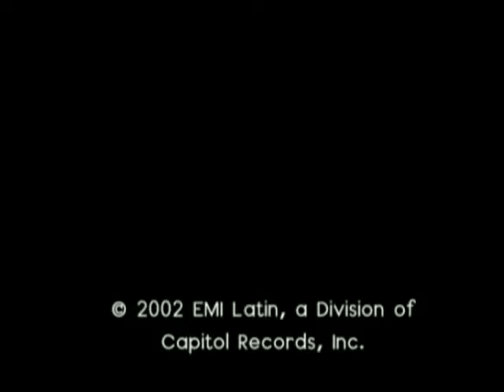Thalia No Me Ensenaste Video